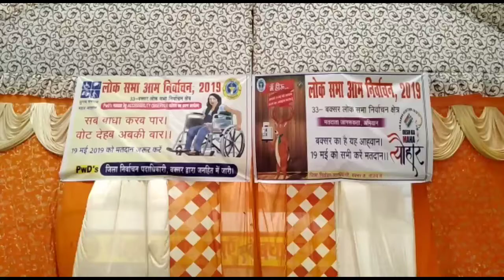बक्सर खबर: इस बार के चुनाव में दिव्यांग मतदाताओं को मिलेगी विशेष सुविधा- कमिश्नर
आज बुधवार को पटना प्रमंडल के आयुक्त आर एल चौंग्थू  ने  बक्सर लोक सभा निर्वाचन क्षेत्र का दौरा किया। जिला निर्वाचन अधिकारी राघवेंद्र सिंह से उन्होंने अब तक की चुनावी तैयारियों के बारे में चर्चा की। पटना से बक्सर आने के क्रम में मुख्य पथ से लगे कई बूथों  तक जाकर उन्होंने भौतिक सत्यापन किया।  बक्सर पहुंचने पर दोपहर बाद मीडिया से इस बाबत चर्चा की।